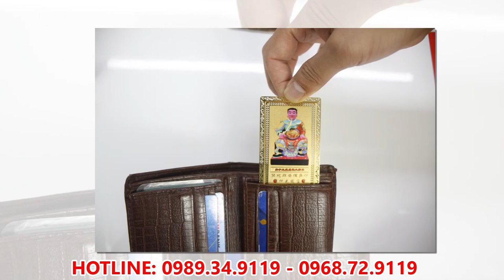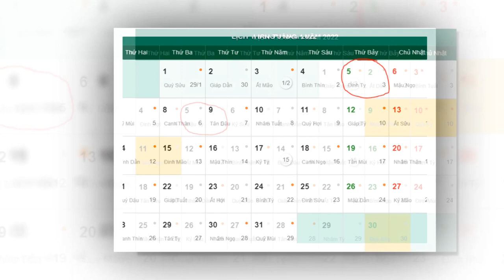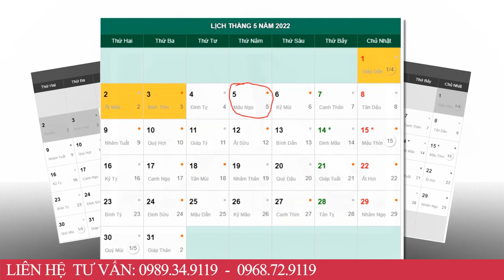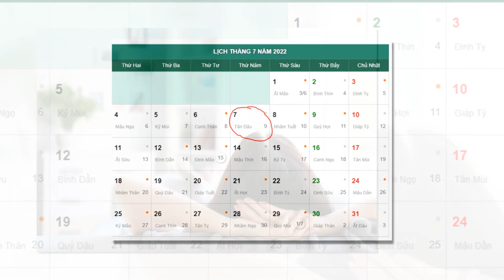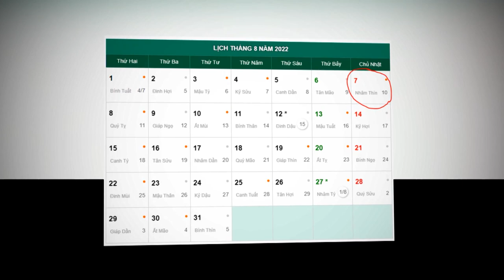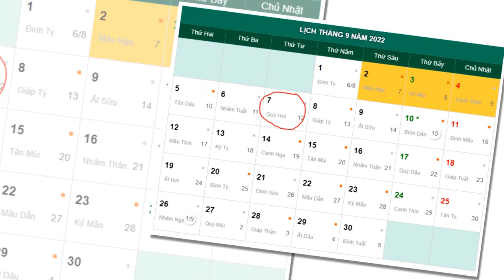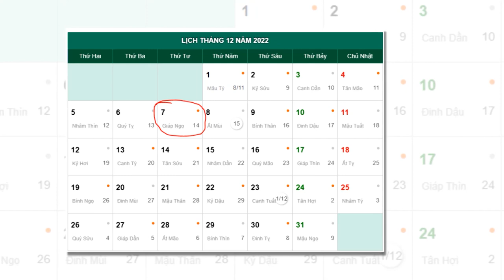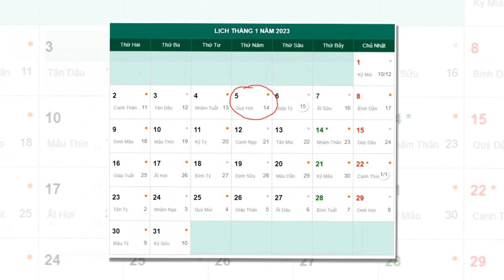Tử Vi Trọn Đời Tuổi Canh Tuất 1970 Nam mạng Năm 2022 Vận May LIÊN TIẾP Ùn Ùn Kéo Tới Giàu Như Vũ Bão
01. Linh phù giải hạn
02. Hồ lô hóa giải Ngũ Hoàng
03. Mai Hoa Phú Quý
04. Gương bát quái tinh cầu
05. Kim bài thái tuế 2023
06. Vòng tam hợp Dần Ngọ Tuất
07. Vòng tam hợp Thân Tý Thìn
08. Vòng tam hợp Hợi Mão Mùi
09. Vòng Tam Hợp Tỵ Dậu Sửu
10. Bát bảo tâm kinh
11. Minh Quang pháp bảo cầu
12. Minh Quang pháp bảo lục giác
13. Tỳ Hưu Lộc Tài (Đồng)
14. Tỳ Hưu Khai Vận ( Bạch Ngọc)
15. Bách Niên Tụ Tài ( tụ tài lộc)
16. Song long ngọc ấn ( ấn thăng quan)
17. Kim bài ngũ Lộ Thần Tài
18. Hồ lô bình an ( treo xe)
19. Móc khóa văn xương
20. Ống bút văn xương gỗ đào
21. Bút văn xương gỗ đào
22. Bút văn xương gỗ đào nhỏ
23. Hoa mai kim tiền ( mạ vàng )
24. Các vật phẩm phong thủy khác Tử Vi Trọn Đời Tuổi Canh Tuất 1970 Nam mạng Năm 2022 Vận May LIÊN TIẾP Ùn Ùn Kéo Tới Giàu Như Vũ Bão